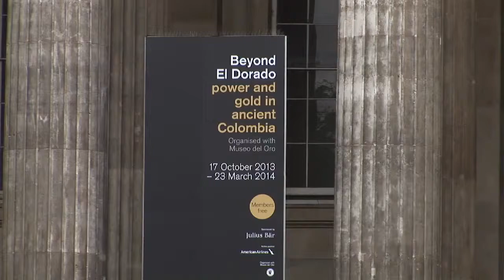Ambassador Mauricio Rodríguez officially opened 'Beyond El Dorado'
At the British Museum, the Ambassador launched the exhibition which features 200 artefacts from Bogota's Museo del Oro.